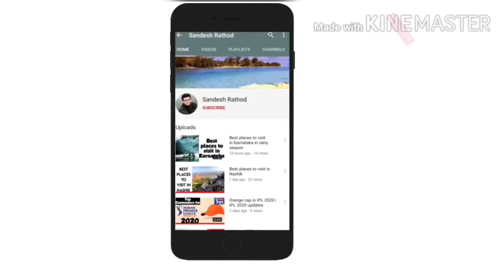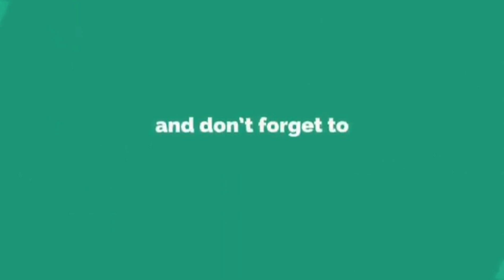Maratha Aarakshan Supreme court Judgement explained in Hindi